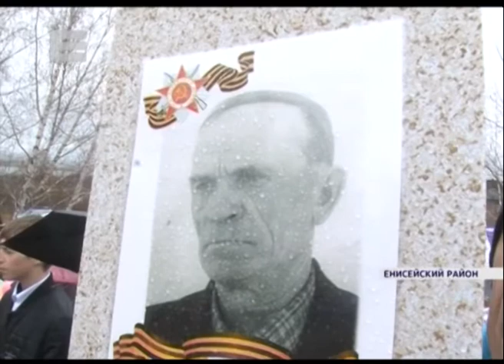Как отметили День Победы в городах и поселках Красноярского края.